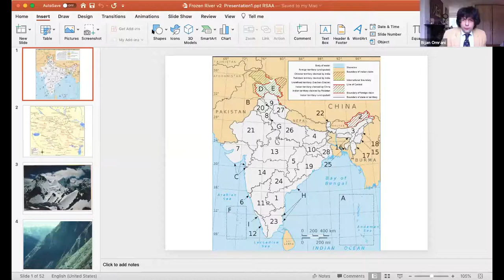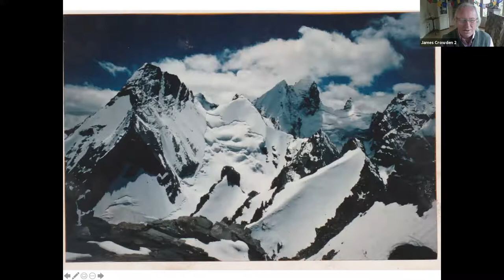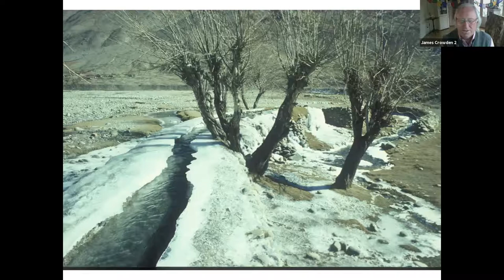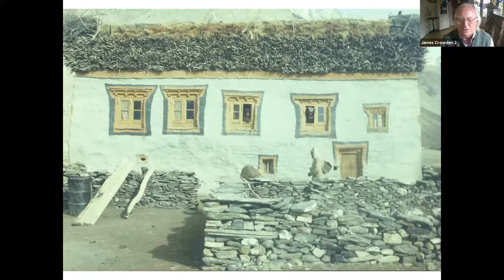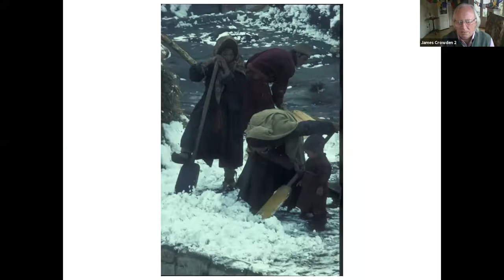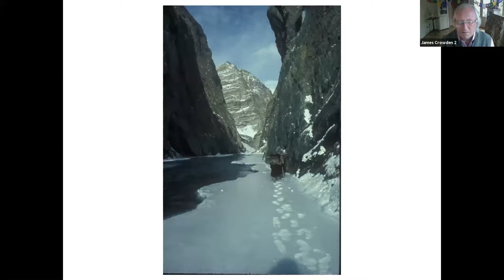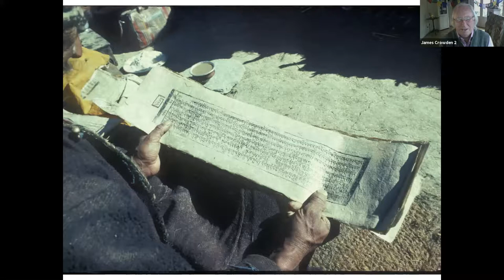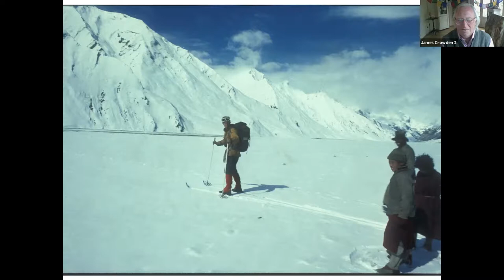James Crowden on The Frozen River: Seeking Silence in the Himalaya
James Crowden is a Somerset based poet, writer and cider-maker. In 1976-77 James gave up what might have been a promising career in the army, and he spent a winter on the northern side of the Himalaya, in the remote Zangskar Valley in Ladakh. This is the story which he tells in The Frozen River, his newly published book written over forty years later. There are slides of the Zangskar valley in winter plumage and the story of the chadar, the rather dangerous trade route where the Tibetan Buddhist Zangskaris carry butter down a frozen river in the depths of winter. Temperatures hover around –30C and winter lasts for 6-7 months.